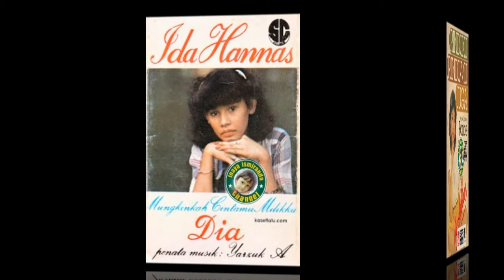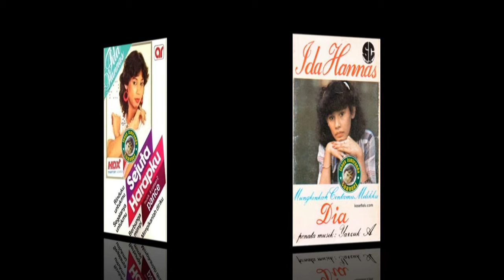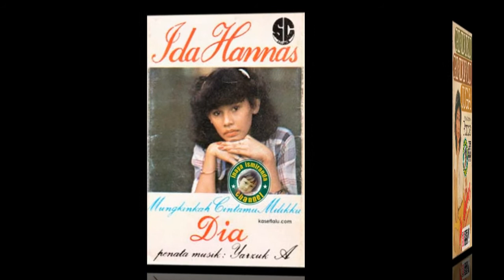Ida Hannas ~ Sejuta Harapanku